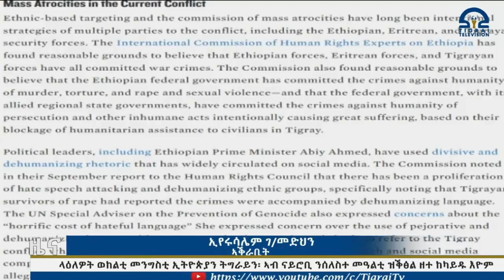ዝቐፀለ ስግኣት ጀኖሳይድ